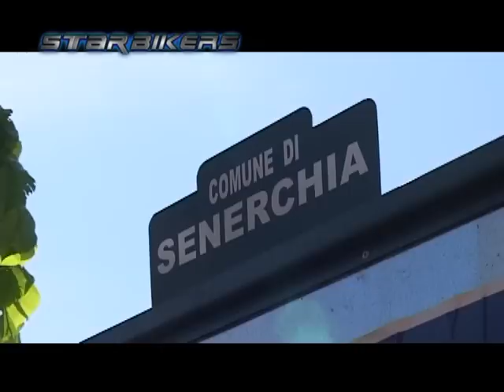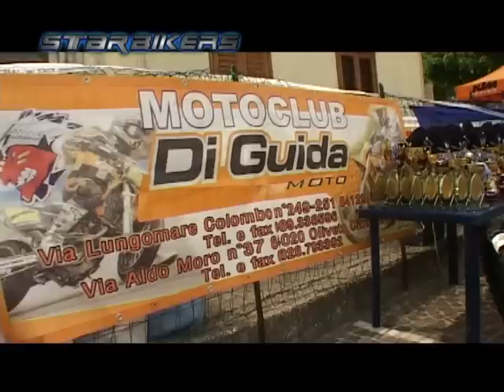Trofeo Interregionale Enduro maggio 2008 Senerchia AV